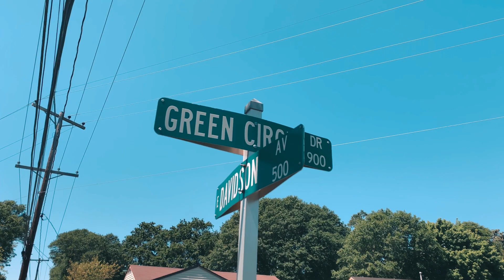TOG x Posted